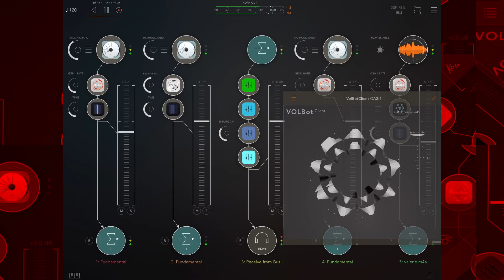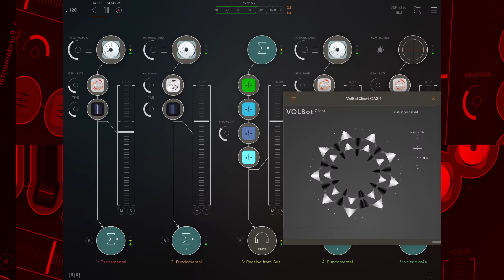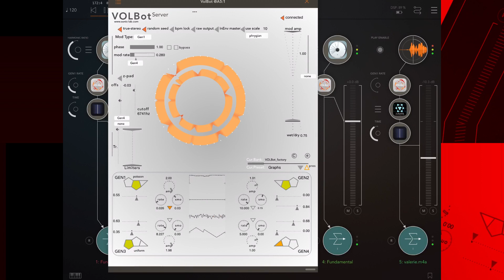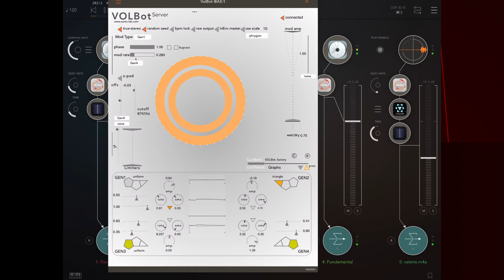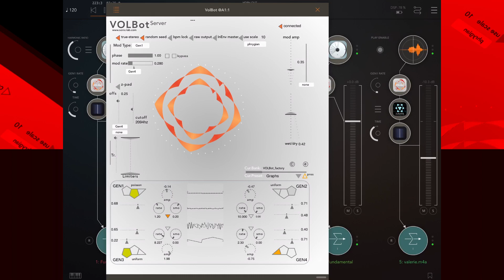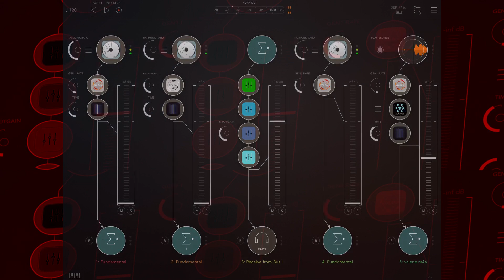VOLBot // FUNDAMENTAL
Soniclab and hainbach apps at my fingertips?  // what could go wrong?

Apps abused